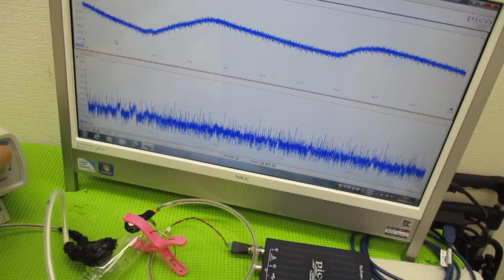メガヘルツの超音波発振制御プローブを利用した実験動画 ultrasonic-labo